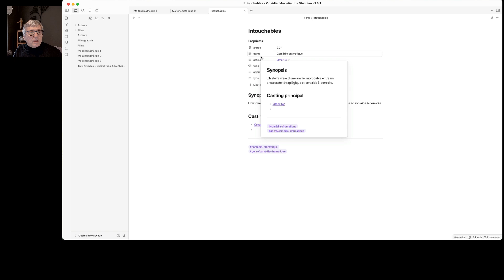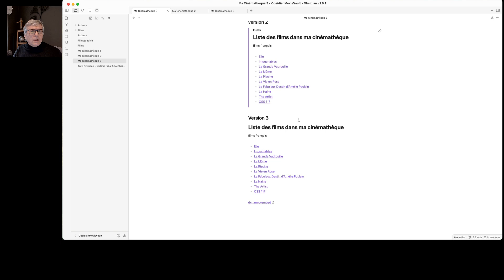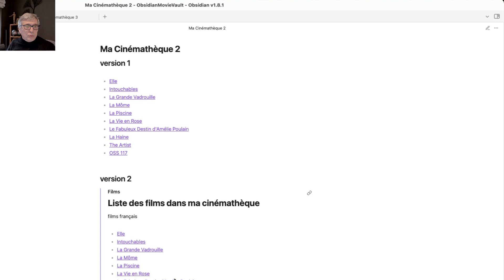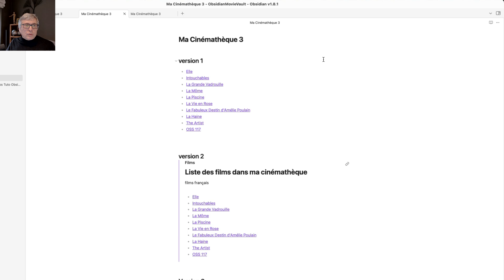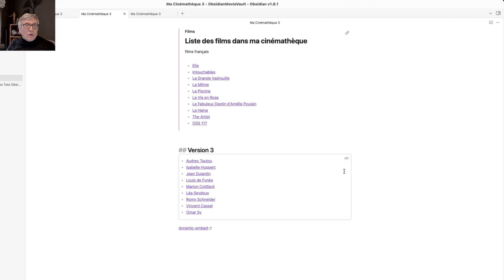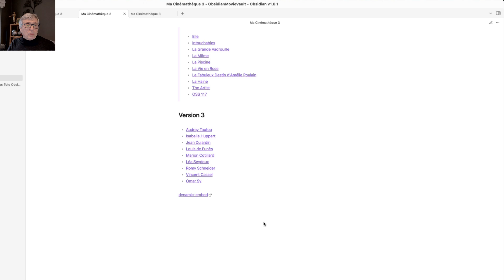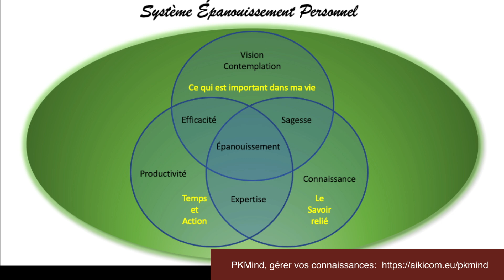Injectez des note dans une note -Tuto Obsidian plugin dynamic-embed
📝 Découvrez comment optimiser votre workflow Obsidian avec le plugin Dynamic Embed !
Dans cette vidéo, je vous montre comment intégrer élégamment le contenu d'une note dans une autre sans duplication de code.
À travers l'exemple concret de ma Cinémathèque, je compare trois méthodes différentes d'intégration et vous révèle pourquoi Dynamic Embed pourrait devenir votre meilleur allié pour une prise de notes plus propre et efficace.
Un plugin simple mais puissant qui transformera votre façon de gérer vos notes liées !
Bonus : un rappel sur le plugin Vertical Tabs pour une organisation optimale de votre espace de travail. 🚀